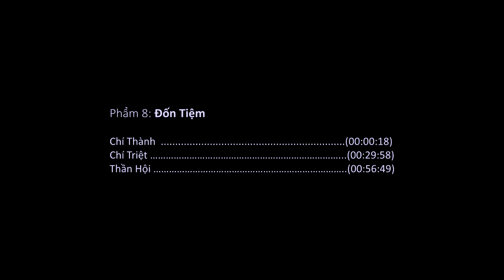Lục Tổ Đại Sư Pháp Bảo Đàn Kinh (HT. Thích Thanh Từ giảng, tv Thường Chiếu)_[10]_(P8. Đốn Tiệm)